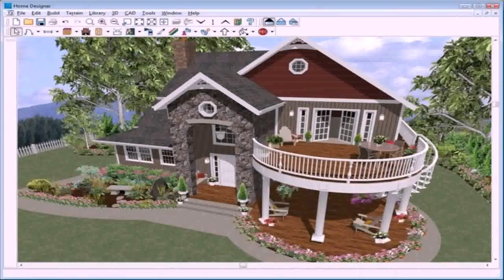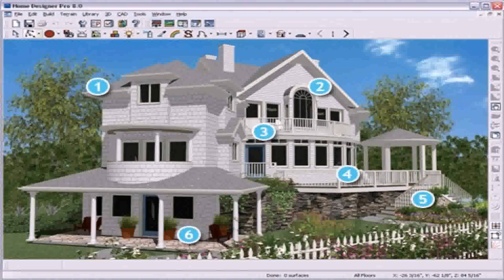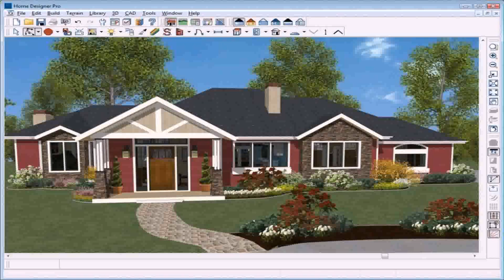Online Home Exterior Design Software (see description)